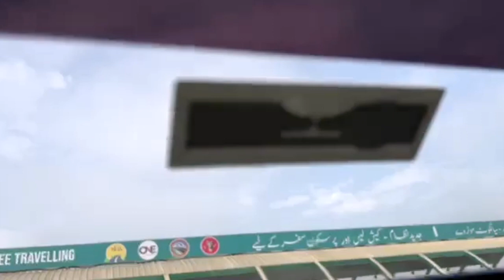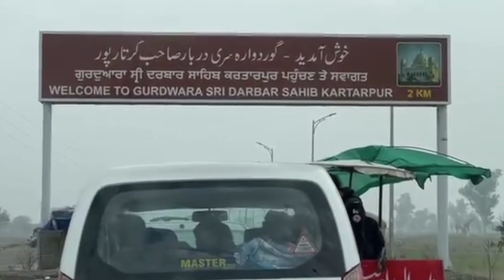Visiting Kartarpur Gurudwara In Pakistan | Everything Know | food and travel Albert Joseph